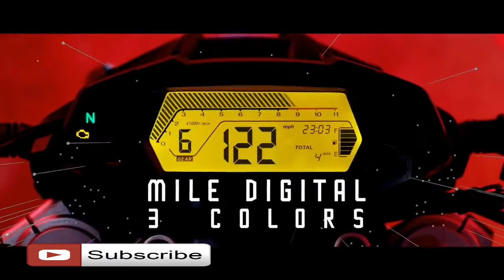Upcoming bike in india 2021 🔥 The Unstoppable | GPX Raptor 180cc | sports bike 2021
GPX RAPTOR 180 🔥 Upcoming bike in india 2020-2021 🔥 The Unstoppable

✅SPECIAL YSS SHOCK ABSORBERS
✅180cc power engine with 6 speed transmission
✅KEVLAR GLOSS DESIGN
✅Sports exhaust pipe Just twisting is exciting with the sound along the path.
✅Disc brake system Build confidence for all driving.
✅Cutting-edge with a digital display screen Tell complete functions Support all needs
✅Increase the performance with front shock absorber upside down.

 💥Headline💥  💥Details💥
 Engine           4 stroke SOHC
 Cylinder volume  180.8 cc
 Cooling system  Air
 Oil supply system GPX-FI nozzle
 Gear system  6 levels
 Start system  Hand start
 Fuel   Gasohol 91,95
 Oil tank capacity 11.5 liters
 Headlight | Rear DAYLIGHT LED | LED